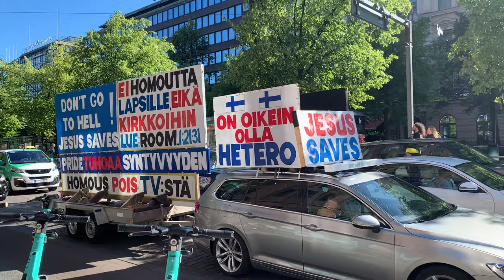PRIDILLE UPEA VASTAVETO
Mietin pride-kulkueen tyyppejä katsellessani, mikä olisi hyvä vastaveto? Ei tarvinnut tuosta montaa tuntia mennä eteenpäin, kun näin, ettei minun tarvitse asiasta huolta kantaa, joku oli jo ryhtynyt toimeen, todella tehokkaaseen sellaiseen! Miten rauhoittavaa kuunneltavaa kaiken nähdyn ja kuullun jälkeen. Kotiin on aina hyvä tulla ❤️

Auto "cruisaili" pride-päivänä, ellei koko pride-viikon, todennäköisesti aamusta iltaan pitkin Helsingin katuja. Peukutin ajureille tietysti näkyvästi ❤️

 Harmi, kun akku loppui ja kuvaus jäi näin lyhyeen 🥲